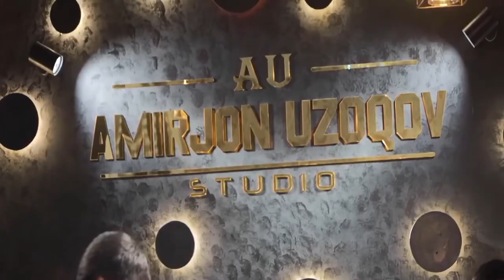Temur Uzakov KEMA